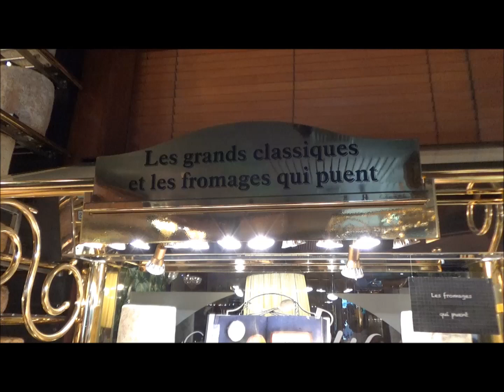Restaurant "Les grands buffets" (France-Narbonne)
Restaurant buffet à volonté de grande qualité.Service et accueil impeccable.